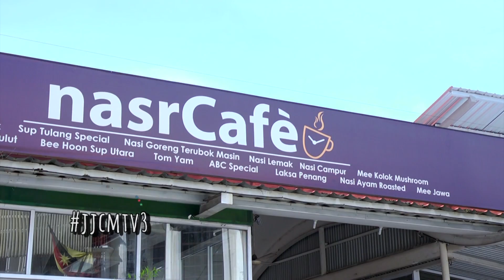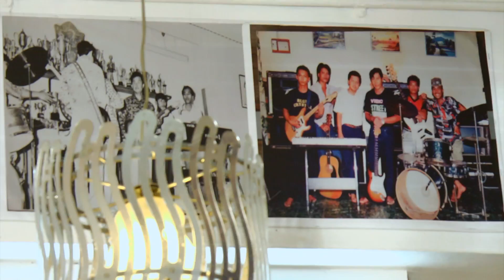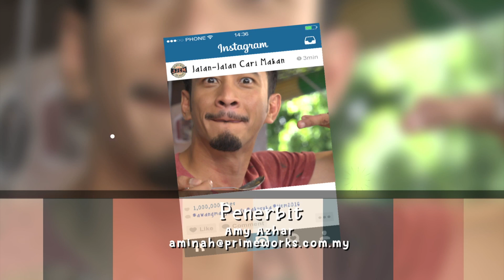[FULL] Jalan Jalan Cari Makan (2016) | Episod 38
jalan Jalan Cari Makan akan menjelajah ke seluruh tanahair untuk mencuba pelbagai aneka makanan. Dihoskan oleh Nazrudin Rahman.